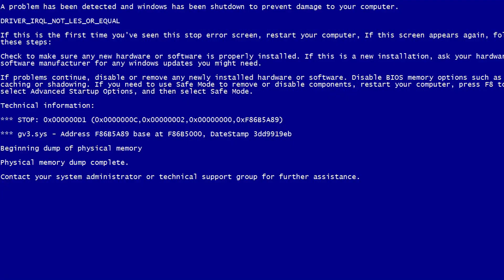flouwe episode#69 - 4тозакдром